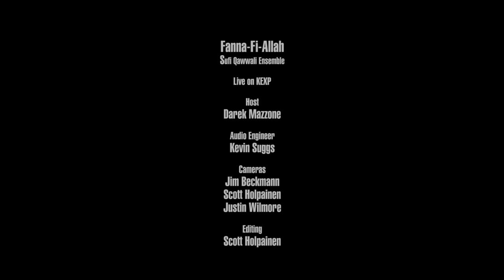Fanna-Fi-Allah Sufi Qawwali Ensemble - Chap Tilak (Live on KEXP)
presents Fanna-Fi-Allah Sufi Qawwali Ensemble performing "Chap Tilak" live in the KEXP studio. Recorded July 1, 2016.

Host: Darek Mazzone
Audio Engineer: Kevin Suggs
Cameras: Jim Beckmann, Scott Holpainen & Justin Wilmore
Editor: Scott Holpainen